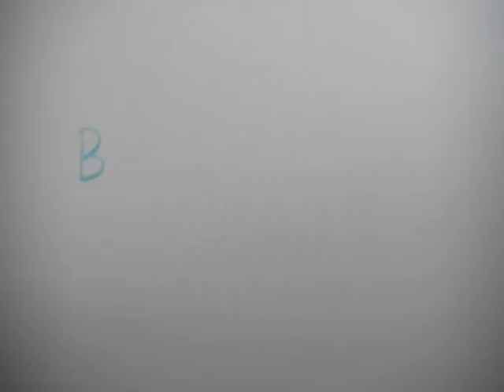Butterfly Wings - Owl City - Mini Music Video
Hope you like it! I spent hours on this, and it came out wayyy better than I had expected ;)  Sorry it's kinda dark :( Ahh, about the tripod, not yet... but soon ;) Hope you liked it anyway! Thumbs up for 2 videos in 1 week!!!

Butterfly Wings
Owl City
Ocean Eyes (Deluxe Edition)